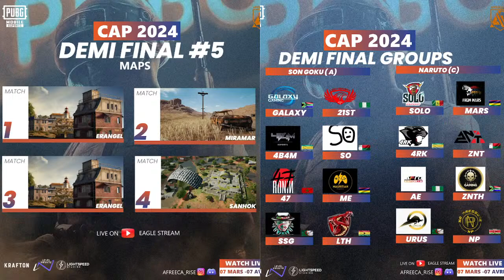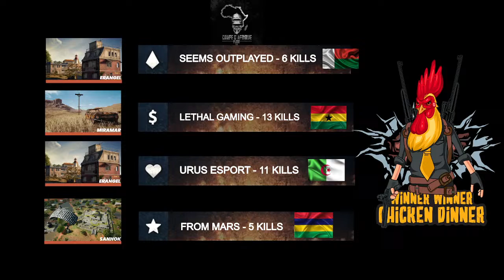SEMI-FINAL CAP 2024 : GROUPE A VS C (DAY 5/6)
SEMI FINALE - Lobby A and C
Here are the 16 teams of 32 qualified from the quart finale phase for the rest of the CAP2024 competition

I wonder which teams will make it to the finals?

Show your support for your favorite teams and players in chat ! 🔥

Schedule:
Game 01 - ERANGEL
Game 02 - MIRAMAR
Game 03 - SANHOK
Game 04 - ERANGEL

LOBBY A :

GALAXY GAMING
21ST CENTURY
4B4M ESPORT
SEEMS OUTPLAYED
47 RONIN
MAURITIAN ESPORT
SUPER SQUAD GAMERS
LETHAL GAMING

LOBBY C :

SOLO ESPORT
FROM MARS
4RK ESPORT
ZANETTI
AFRO ESPORT
ZENITH GAMING
URUS ESPORT
NO PRESSURE